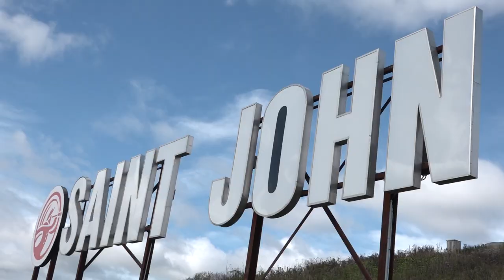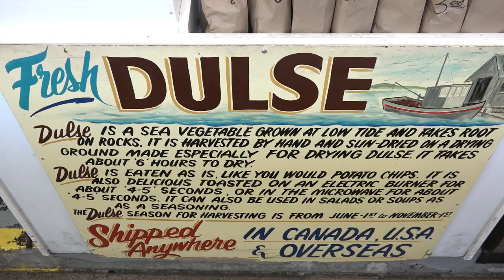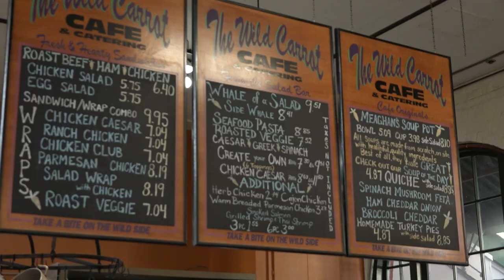The Saint John City Market Might Just Be The Best In Canada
Everyone digs a farmer's market: the fresh food, the entertainment, the open air, the vibrant colours and sounds. We're forever on a quest to find the best markets in Canada and think one of the oldest our country has may just be a contender. We asked notorious New Brunswick comedian James Mullinger to give us a quick tour of the spot.